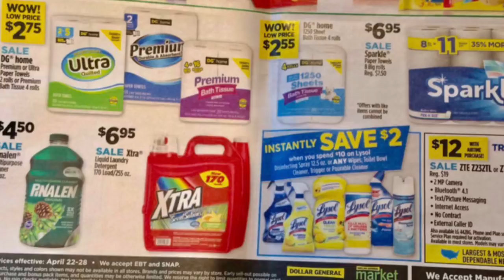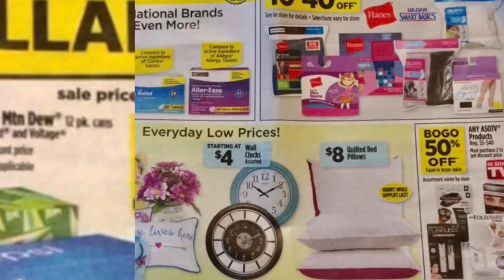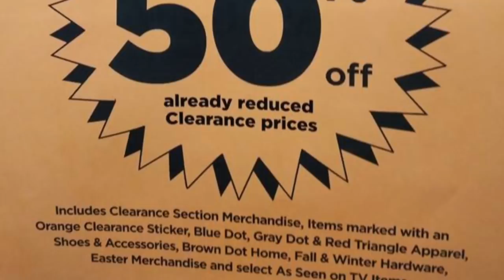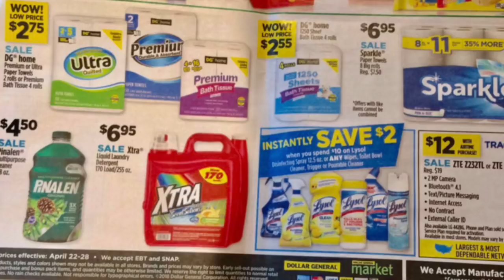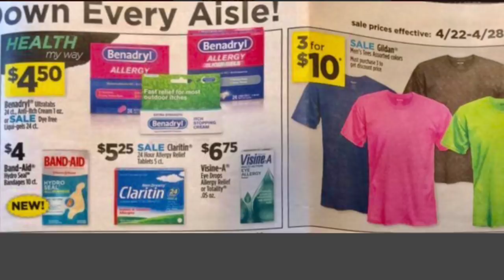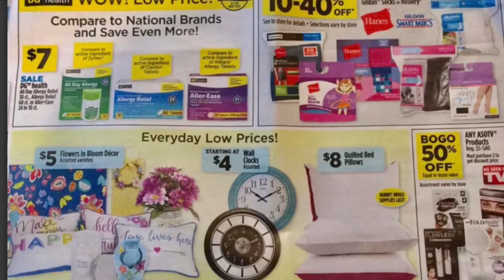Dollar General Ad preview 4/22-4/28🔥new Instant S/Dg Prevista circular 🔥nuevo ahorro IS